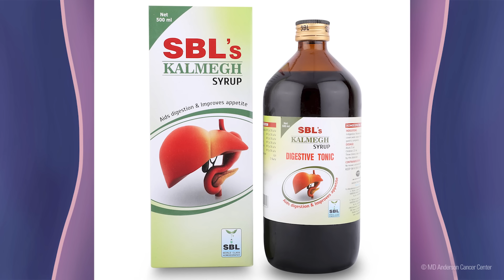লিভার সুস্থ রাখার একটি মাত্র হোমিও ঔষধ | Best homeo medicine for Liver Disorders | sbl kalmegh syrup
Liver tonic- पेट फूला फूला रहता है, भूख न लगना, गैस, fatty liver, दस्त, बदहजमी, कमज़ोर पाचन
এই ভিডিও তে আমি আপনাদের গ্যাস,অম্বল,অ্যাসিডিটি, লিভারের সমস্যার জন্য সেরা হোমিওপ্যাথিক ওষুধ সম্পর্কে জানাব |
IN THIS VIDEO I HAVE DISCUSSED ABOUT THE BEST HOMEOPATHIC MEDICINE FOR GAS, ACIDITY, LIVER DISORDER .

আপনার মনে রাখা উচিত, সমস্ত তথ্য সংগৃহীত তথ্য এবং
আমার চিকিৎসা অভিজ্ঞতার উপর ভিত্তি করে। কোন ঔষধ
ব্যবহার করার আগে একটি ডাক্তারের সাথে পরামর্শ করুন.
জরুরি অবস্থার সময় আপনার স্বাস্থ্য সমস্যা সম্পর্কিত যেকোন
প্রশ্নের সাথে আপনার ডাক্তারের পরামর্শ নিন, ধন্যবাদ |

icon to get notification for my next videos.